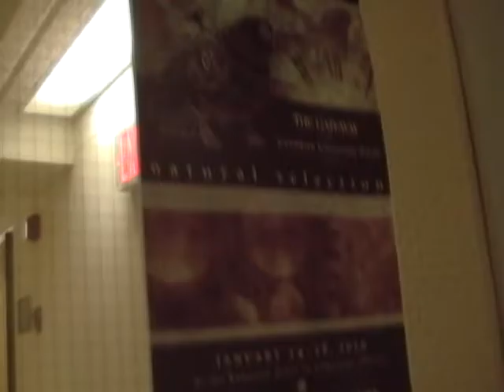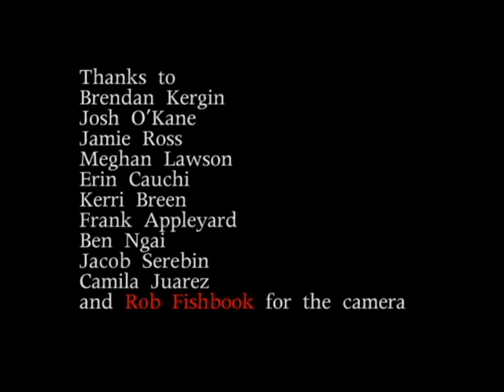CUP Nash 72 Safety Video